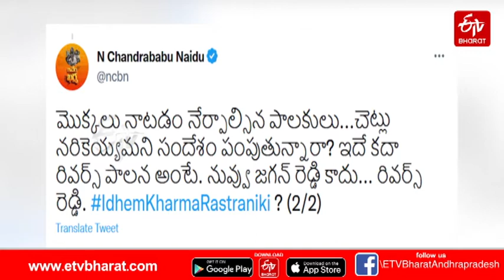కౌలు విషయంలో.. సాంకేతిక కారణాలతో జాప్యం తగదు: ఏపీ హైకోర్టు